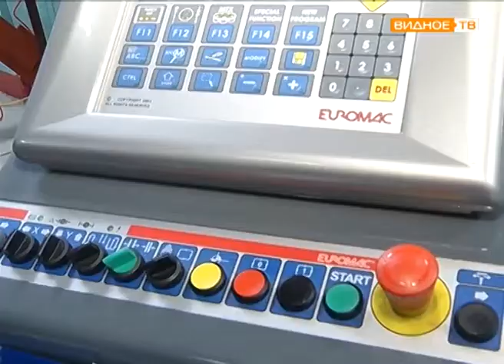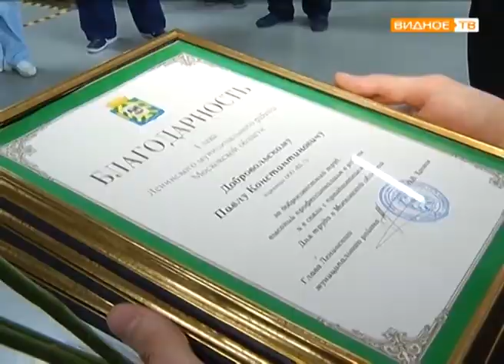"День труда" - визиты главы на предприятия Ленинского района